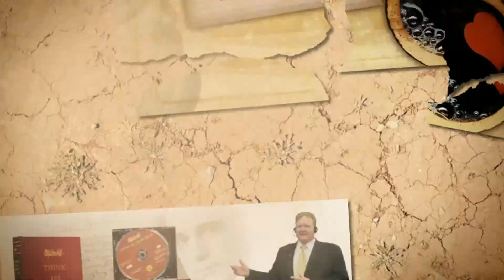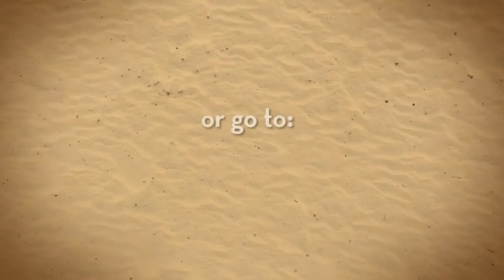The Laws of Success "Mastermind" by Napoleon Hill #3 By Ganoderma Coffee Baron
The Laws of Success "The Mastermind" By Napoleon Hill as narrated by Tracy A. Hanes "The Baron of Ganoderma Coffee" member of the OGmastermind team.  Brett Shoemaker